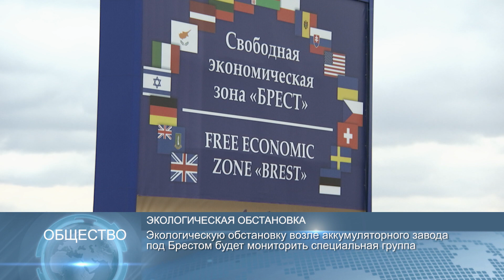Новости Беларуси 14 марта 2019, 18:30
Президент Беларуси провел сегодня две рабочие встречи
Экологическую обстановку возле аккумуляторного завода под Брестом будет мониторить специальная группа
Ведущий белорусский теннисист Владимир Самсонов нацелен на медаль II Европейских игр